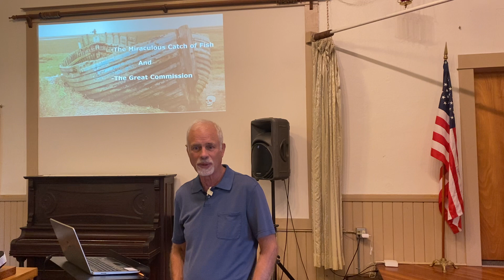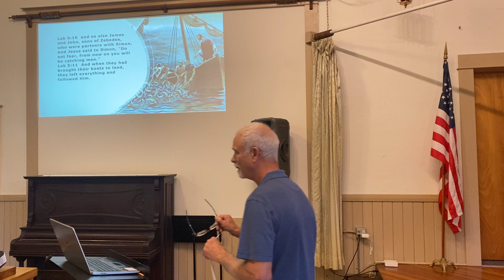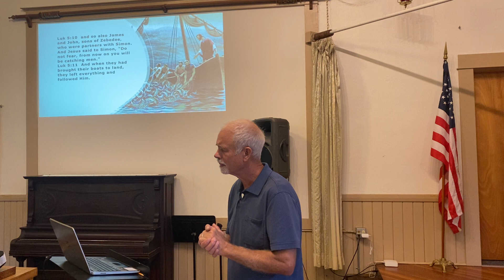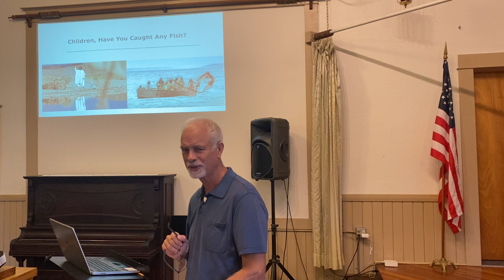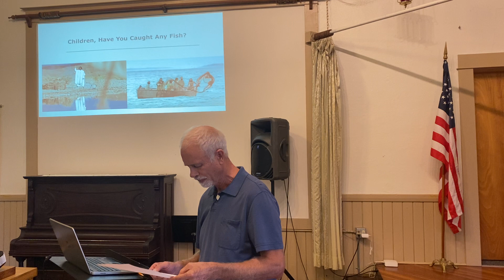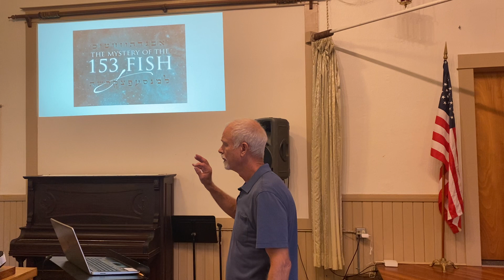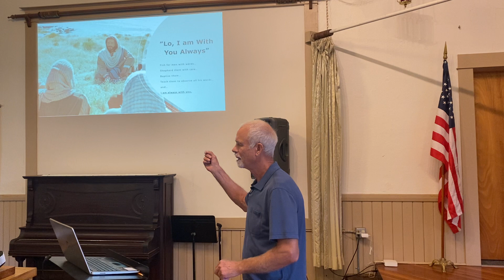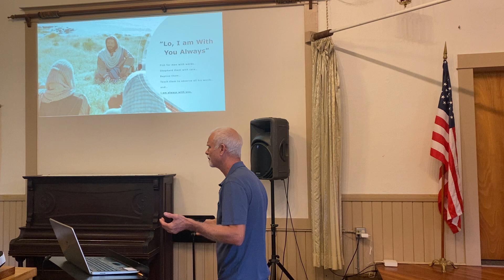The miraculous catch of fish and the great commission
Sunday 9/24/2023

Message by Dale Robinson